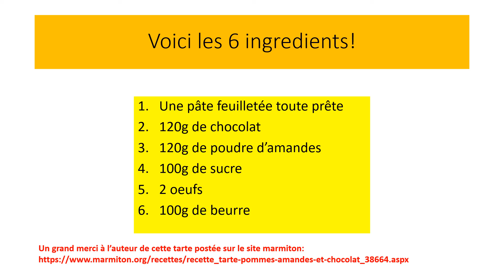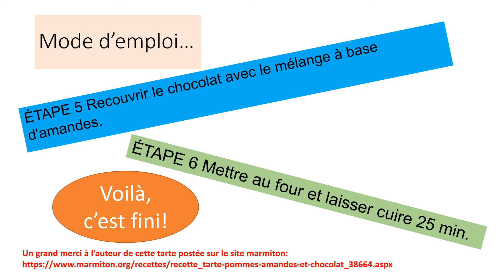la tarte au chocolat et amandes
Pratiquez votre français en cuisinant! Have fun learning French with your friends, have a hot chocolate and a piece of chocolate tart!